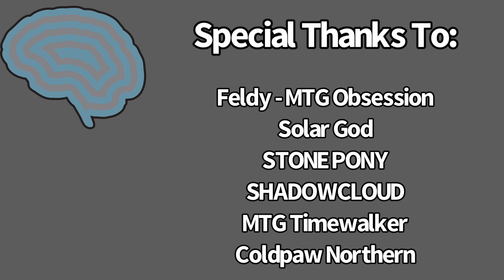Magic: The Addiction